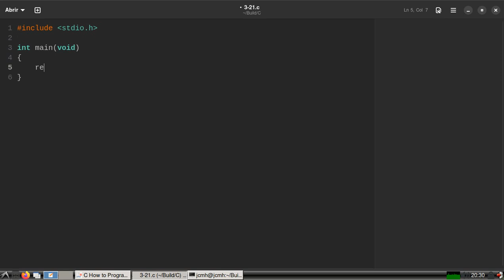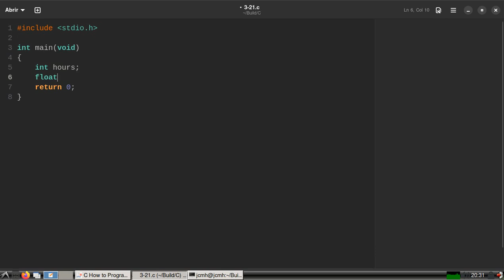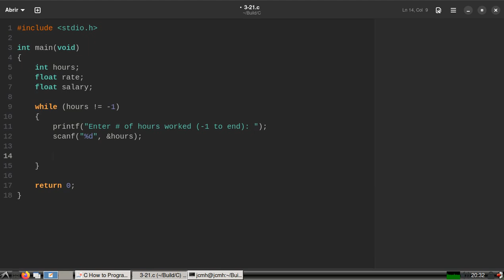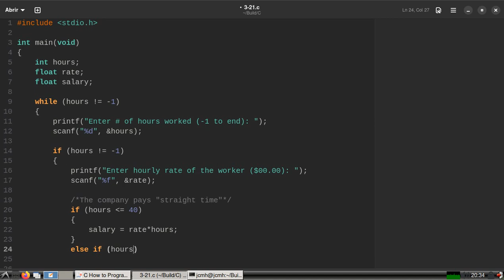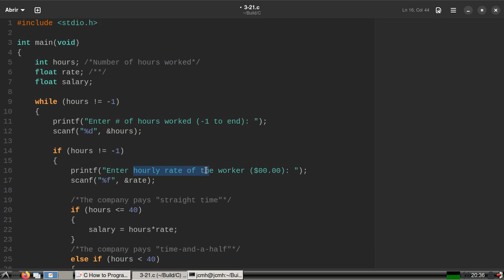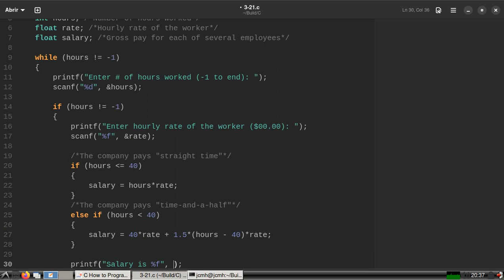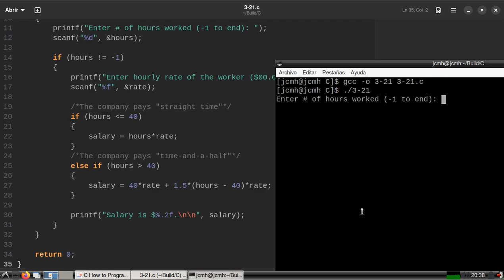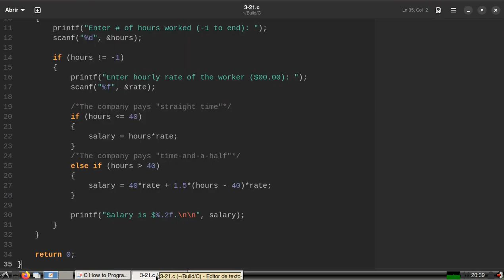C How to Program (6th edition) - Deitel & Deitel, exercise 3.21